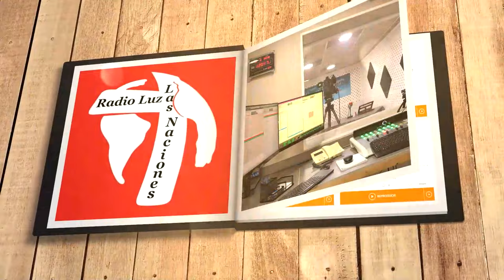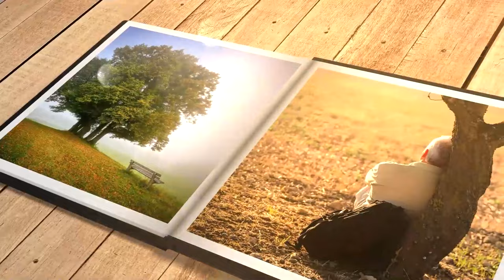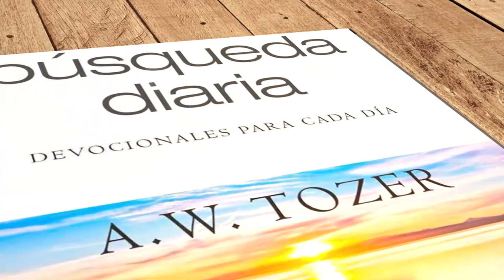Mi búsqueda diaria (9 de enero)